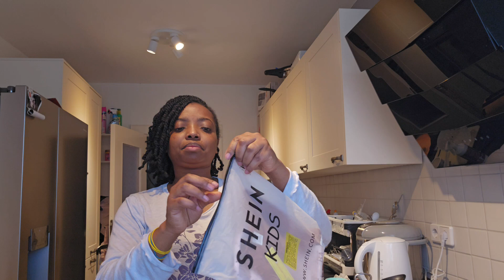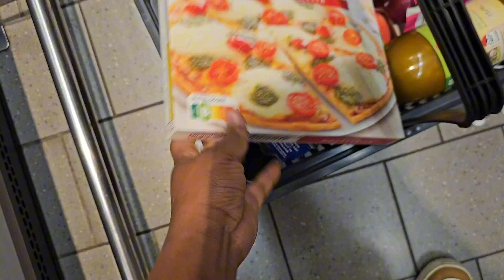FINALLY BACK FROM OUR SHORT HOLIDAY/ GET BACK TO OUR DAILY ROUTINE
Hallo everyone welcome to vlog junevlog 🤗